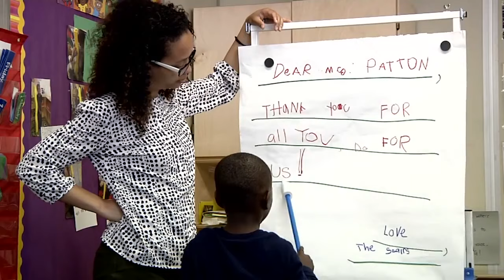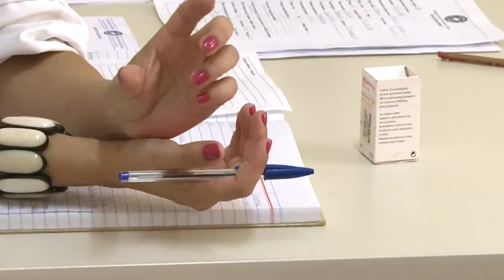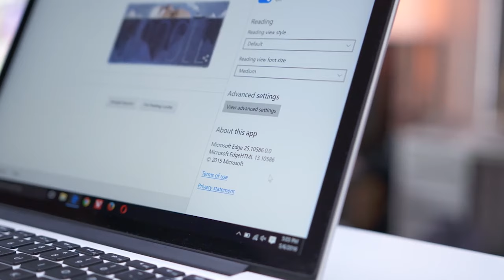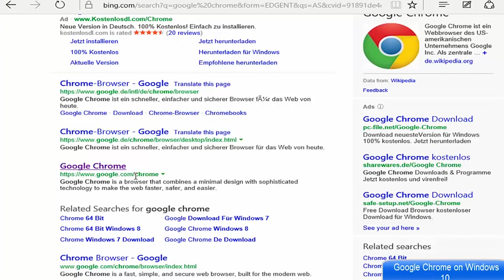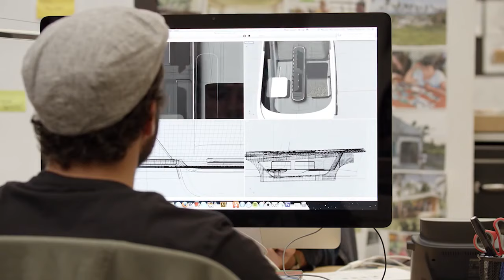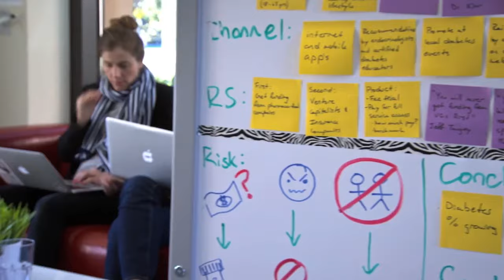Adam Grant revela los secretos para ser original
Puede que rompan esquemas y cambien el mundo pero los originales no nacen, se hacen. Y el profesor Adam Grant nos revela cuál es el secreto.